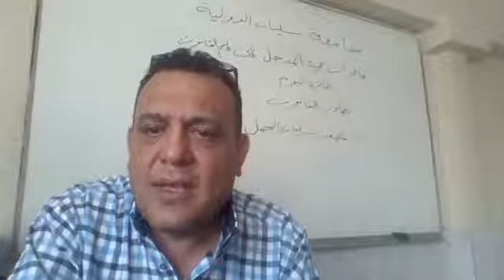مدخل الى علم القانون 6 \أ.د. مصعب الجمل\ مصادر القانون